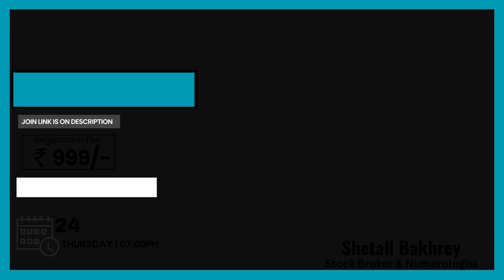Live Webinaer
Shetall Bakhrey is a renowned Master Numerologist, Vastu Expert, Perfect Stock Trainer, and Motivational Speaker who provides perfect guidance for investments in the stock market and to people who are seeking to change their destinies. Achieve 100% success with Shetall Bakhrey's sessions, coupled with perfect solutions for all the problems in career, life, health, business, and relationships.

Notably, over her outstanding career spanning decades, numerologist Shetall Bakhrey has not only enhanced people's lives but also helped them perceive her extensive variety of services, including

★ NUMEROLOGY COUNSELLING
★ASTROLOGY REMEDIES
★ POCKET KITS
★ VASTU CONSULTATION